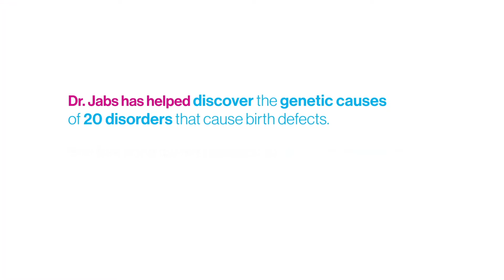Faculty Spotlight: Ethylin Jabs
Our faculty at the Icahn Institute and Department of Genetics and Genomic Sciences, are our most important asset in making scientific breakthroughs a reality.

Ethylin Jabs, MD, Professor of Genetics and Genomic Sciences, Pediatrics, Cell, Developmental & Regenerative Biology speaks about her work as a clinician specializing in genetic birth defects.